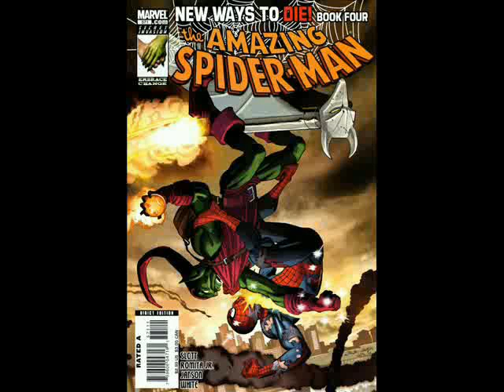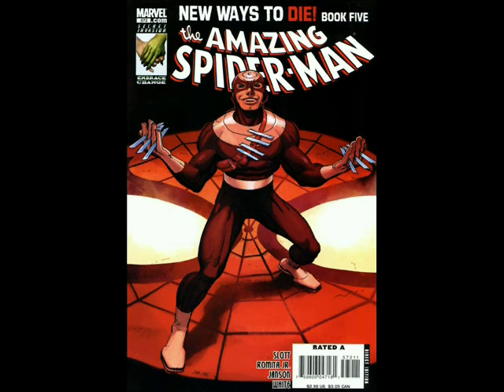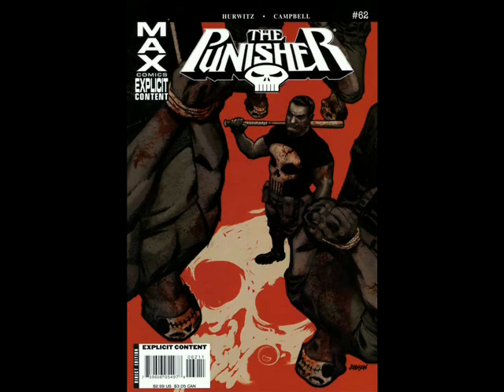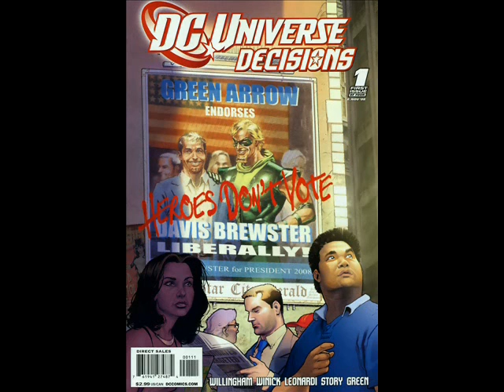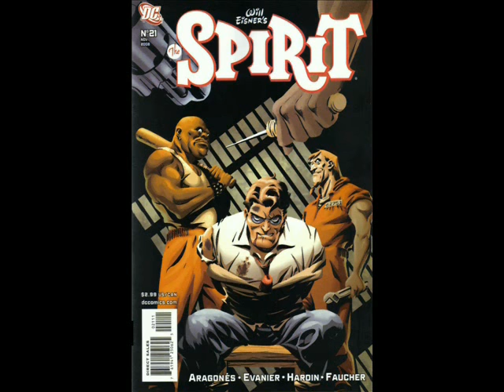Comic reviews for the week of 09/17/08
Weird week.